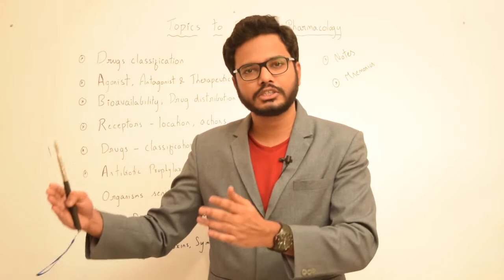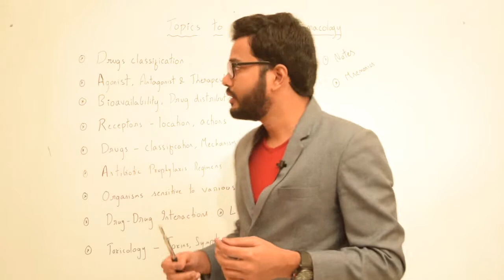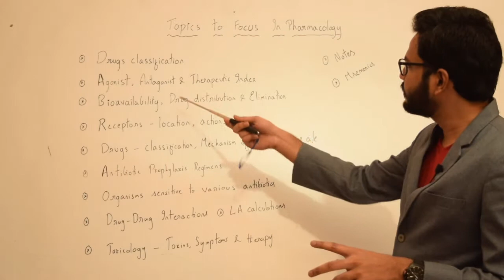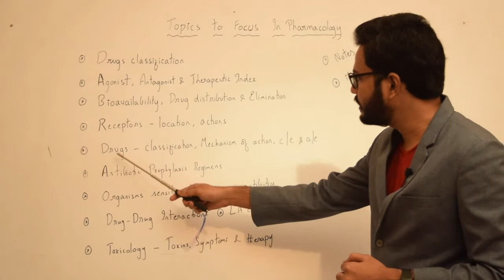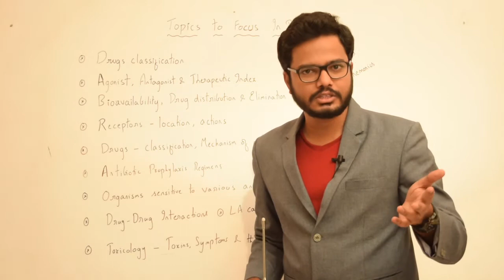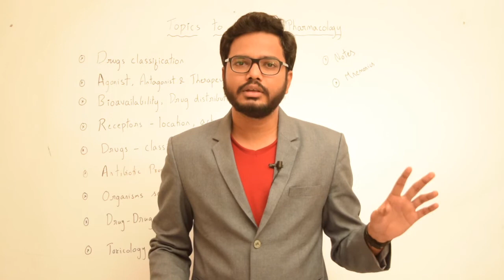Mastering Pharmacology | Topics In Description Below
0:00 Introduction
0:23 Is Pharmacology Difficult?
0:50 Notes Preparation
2:12 Why Should We Master Drug Classifications?
3:10 Why Mnemonics?
3:43 Important Topics In Pharmacology
6:48 Conclusion

In this video, I will be sharing few tips on how to revise classifications and topics to be focussed in pharmacology.